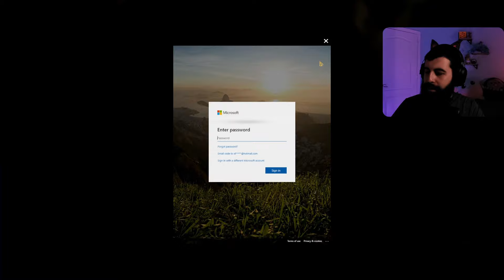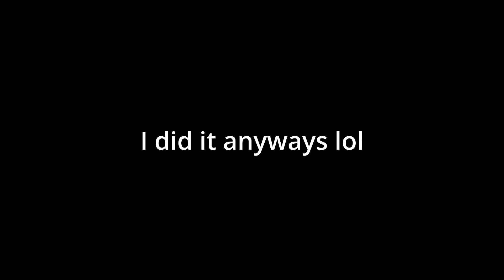When Mario Kart and Halo: CE Make a Baby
Hey everyone, it's ya boi, Toxic! We back at it again for more Halo: CE... BUT IT'S CURSED. Friend of mine sent me a video of the overview of this mod and I knew IMMEDIATELY that I needed to play this. LATERS!!

00:00 Intro
2:26 Cutscene
03:43 Koopa Troopa Beach
6:03 Moo Moo Farm
7:50 Banshee Boardwalk
12:55 Wario Stadium
14:24 Royal Raceway
25:28 Bowser's Castle
28:02 Outro